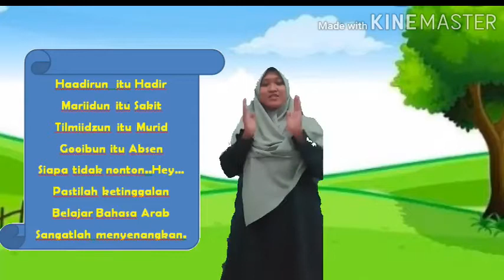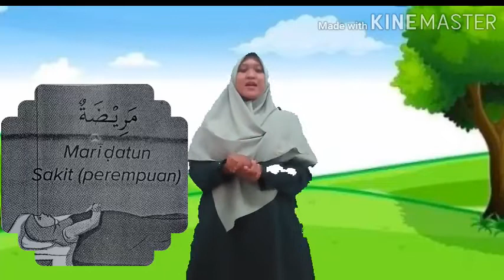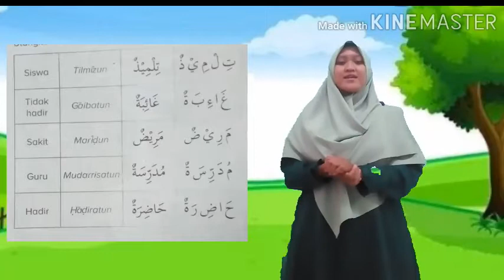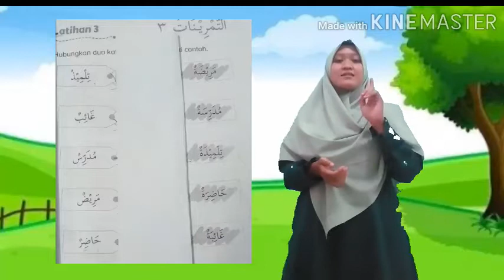Kelas 1 - Bahasa Arab - Kegiatan Mengabsen ( Selasa, 13 Oktober 2020 )